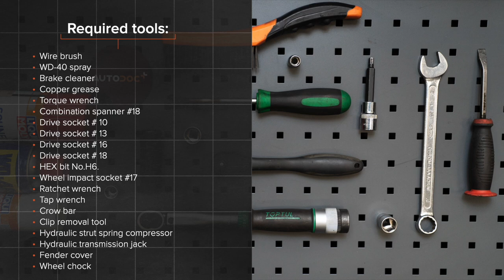Hvordan bytte fjærbenslager der på RENAULT CLIO 3 [AUTODOC-VIDEOLEKSJONER]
Hvordan bytte fjærbenslager på RENAULT CLIO 3 (BR0/1, CR0/1) 1.5 Hatchback 2005–2012 [AUTODOC-VIDEOLEKSJONER]

Fjærbenslager til kjøretøyet RENAULT Modus / Grand Modus (F, JP) (09.2004–...) / RENAULT Clio III Van (SB_, SR_) (06.2005–12.2014) / RENAULT Clio III Grandtour (02.2008–...) / RENAULT Kangoo II Express (FW) (02.2008–...) / RENAULT Megane III Coupe (DZ) (11.2008–...) bør som regel erstattes i én og samme prosedyre. Det er imidlertid noen små forskjeller, på grunn av spesifikke egenskaper ved kjøretøyets design.

0:00 — RENAULT CLIO 3 – fjærbenslager: trinn-for-trinn veiledning for utskifting
1:17 — Løsne det øverste festet på fjærbeinets montering.
2:03 — Løsne hjulboltene.
3:32 — Fjern fjærbeinet.
4:57 — Installer en ny topp sjokk strut mount.
6:04 — Installer fjærbeinet inn i hjulbuen.
7:43 — Skru inn boltene.